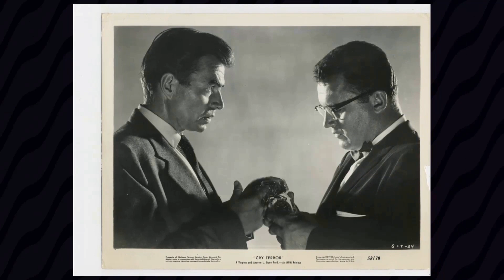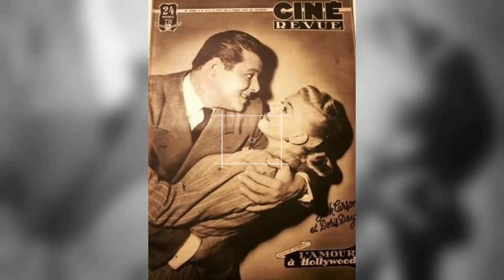Unbelievable: Have You Discovered A Star Is Born Movie - Crazy Facts They Hid?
Judy Garland as Vicki Lester
James Mason as Norman Maine
Jack Carson as Matt Libby
Charles Bickford as Oliver Niles
Tommy Noonan as Danny McGuire
Lucy Marlow as Lola Lavery
Amanda Blake as Susan Ettinger
Irving Bacon as Graves
Hazel Shermet as Libby's Secretary
James Brown as Glenn Williams
John Alban as Academy Awards Attendee
Laurindo Almeida as Guitarist
Leon Alton as Usher
Rudolph Anders as Mr. Ettinger
David Armstrong as Soundman
Phil Arnold as Agent #3
Nadine Ashdown as Esther - Age 6
Gertrude Astor as Racetrack Spectator
Jack Baker as Father
Richard H. Bauman as Malibu Party Guest
George Becwar as Assistant Director
Don Beddoe as Studio Executive at Premiere
Rodney Bell as Malibu Party Guest
Tom Blakiston as Young Man
Oscar Blank as Vagrant #2
Lennie Bluett as Dancer - 'Born in a Trunk' Number
Lulu Mae Bohrman as Academy Awards Attendee
Norman Borine as Dancer - 'Born in a Trunk' Number
Willis Bouchey as McBride
Marshall Bradford as Academy Awards Attendee
Ruth Brady as Malibu Party Guest
Paul Brinegar as Man at Funeral
Tex Brodus as Dancer
Sheila Bromley as Shrine Auditorium Reporter
Paul Bryar as Bartender at Racetrack
Benny Burt as Courtroom Reporter
Boyd Cabeen as Racetrack Spectator
George Calliga as
Kathryn Card as Landlady
John Carlyle as Assistant Director
Ross Carmichael as Photographer
Beth Carter as Dancer
Spencer Chan as Actor at Payroll Window
Chick Chandler as Man in Car at Diner
Lauren Chapin as Little Girl at Boarding House
Beulah Christian as Academy Awards Attendee
Samuel Colt as Stage Manager
Heinie Conklin as Benefit Comedy Team Member
Charles J. Conrad as Assistant Director
Tom Cound as Price Waterhouse Man
Oliver Cross as Academy Awards Attendee
Russell Custer as Courtroom Officer
Blythe Daley as Ms. Nora Fusselow
Havis Davenport as Paramount Starlet
Diana Deane as Dancer
Jerry DeCoe as Autograph Hound
Rudy Del Campo as Dancer - 'Born in a Trunk' Number
Harry Denny as Racetrack Spectator
Eddie Dew as Assistant Director at Train Station
Alan DeWitt as Makeup Artist #1
Joe Dougherty as Makeup Man #3
Robert Dumas as Drummer
Helen Eby-Rock as Shrine Auditorium Reporter
Jack Ellis as Pinkerton Detective
Jean Engstrom as Malibu Party Guest
Harry Evans as Academy Awards Attendee
Rex Evans as Academy Awards Emcee
Franklyn Farnum as Ray
Timothy Farrell as Bailiff
Frank Ferguson as Judge George J. Barnes
Gordon Finn as Shrine Auditorium Photographer
George Fisher as George
Elizabeth Flournoy as Shrine Auditorium Reporter
Bess Flowers as Academy Awards Attendee
Almeda Fowler as Malibu Party Guest
Raoul Freeman as Academy Awards Attendee
Nacho Galindo as José Rodriguez
Joanne Genthon as Girl
Kenneth Gibson as Racetrack Spectator
Joe Gilbert as Audience Member
Joseph Glick as Vagrant
Jack Gordon as Stagehand
Alex Goudovitch as Dancer - 'Lose That Long Face' Number
Wilton Graff as Shrine Auditorium Emcee
Marion Gray as Racetrack Spectator
Joe Green as Agent #1
Michael Hail as Rails
Robert Haines as 2nd Assistant Director
Charles Halton as Paymaster #1
Joseph Hamilton as Agent #2
Jack Harmon as Dancer - 'Gotta Have Me Go With You' Number
Sam Harris as Benefit Attendee
Michael Hathaway as Agent
Ray Heindorf as Ray Heidorf - at Movie Premiere Party
Percy Helton as William Gregory
Louis Jean Heydt as Ocean Scene Director
Al Hill as Shrine Auditorium Photographer
Stuart Holmes as Melancholy Baby Number Spectator
Olin Howland as Charley
Bob Hoy as Soundman
James Hyland as Assistant Announcer
Bob Jellison as Eddie
Jay Johnson as Musician
Dick Johnstone as Spectator
Arlene Karr as Malibu Party Guest
Fred Kelsey as Audience Member
Jack Kenney as Nightclub Man #1
Tom Kingston as Reporter
Cele Kirk as Reporter at Shrine Auditorium
George Kitchel as Reporter
Allen Kramer as
Frank Kreig as Man at Funeral
Henry Kulky as Cuddles
Nancy Kulp as Esther's Neighbor
Richard LaMarr as Benefit Attendee
Carl M. Leviness as Academy Awards Attendee
Paul Levitt as Malibu Party Guest
Gloria Lewin as Oleander Arms Landlady
Carey Loftin as Signboard Man #2
Robert Locke Lorraine as Academy Awards Attendee
Frank Marlowe as Shrine Auditorium Photographer
Mae Marsh as Malibu Party Guest
Strother Martin as Delivery Boy
Dorothy Martinson as
Louis Mason as Doorman
Nita Mathews as Dancer - 'Born in a Trunk' Number
Ila McAvoy as Mother - 'Born in a Trunk' Number
Jack McCoy as Father - 'Born in a Trunk' Number
Philo McCullough as Academy Awards Attendee
Don McKay as Dancer - 'Gotta Have Me Go With You' Number